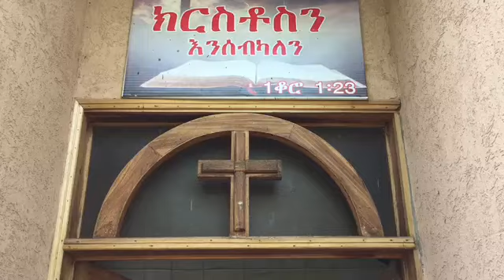Gudstjeneste i Mekane Yesus-kirken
Bli med på gudstjeneste i verdens største lutherske kirke, som ligger i Etiopia.